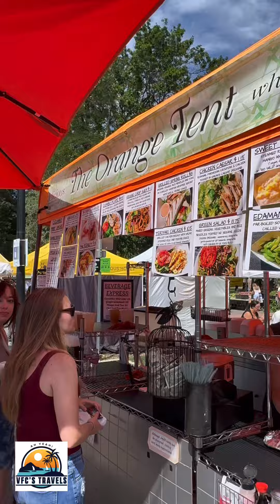Farmers Market Boulder Colorado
A great way to spend a couple of hours on the weekend while in Boulder! Try out some great food and drink and stroll around while checking out all these healthy selections! Ah yeah!